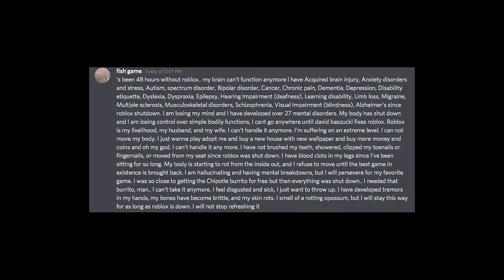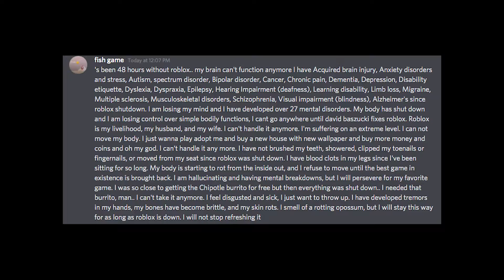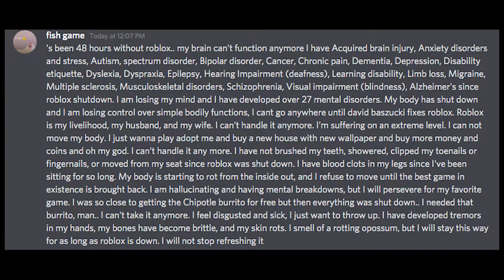Coping...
I'm coping